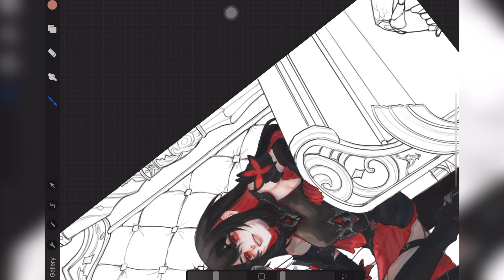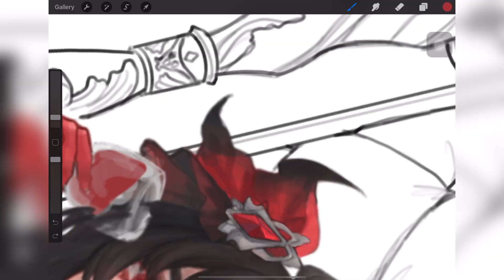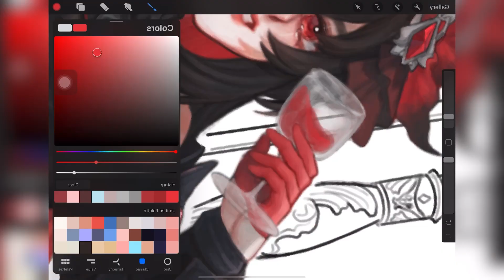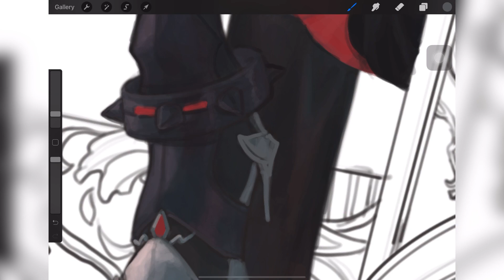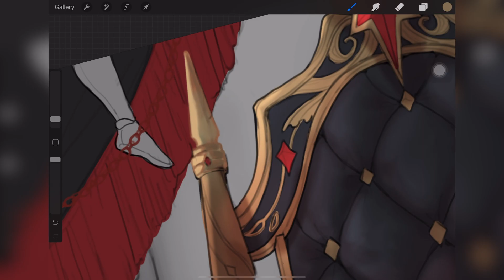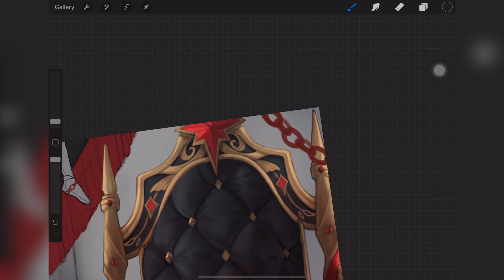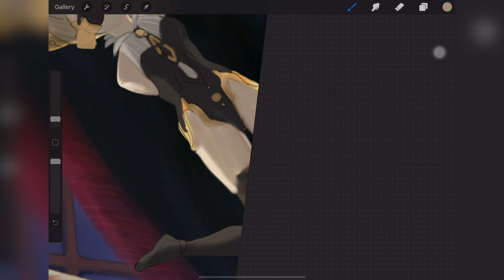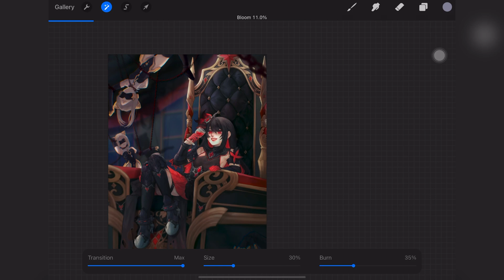Speed paint : Dark Seele : Honkai impact3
Social

Real time: 21.05 h